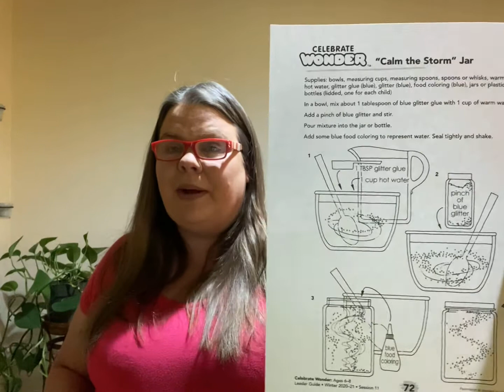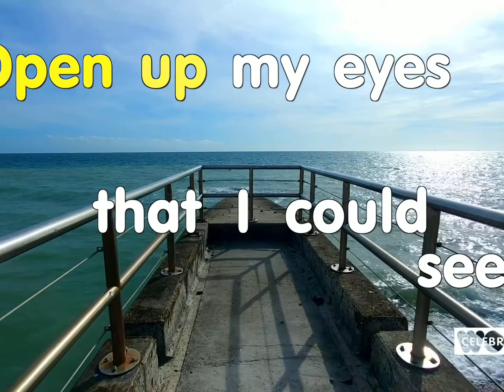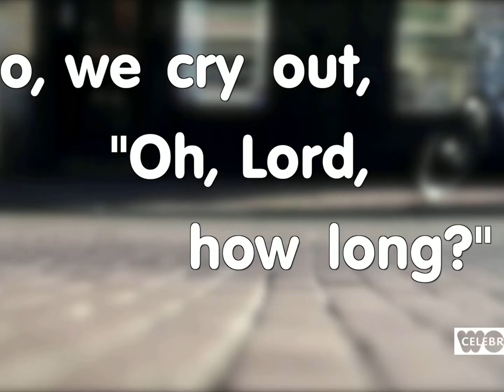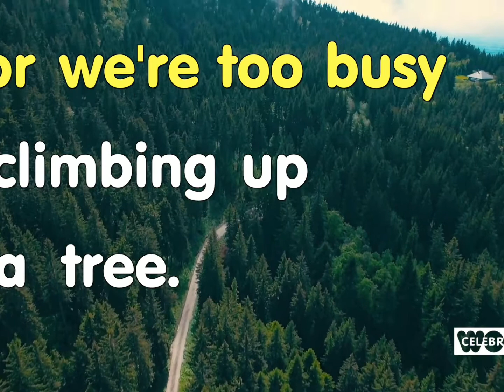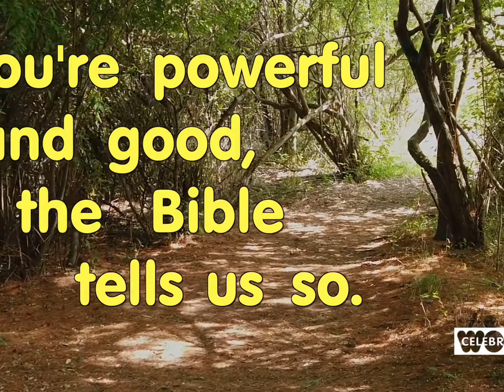Sunday School - Jesus Calms a Storm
Miss Jen shares the lesson on Jesus Calms the Storm using the Celebrate Wonder curriculum.  Mark 4:35-41

Celebrate Wonder DVD Winter 2020-21 Complete mp4 download: An official resource for The United Methodist Church approved by Discipleship Ministries and published quarterly by Cokesbury, a division of The United Methodist Publishing House, 2222 Rosa L. Parks Blvd., Nashville, TN 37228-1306.